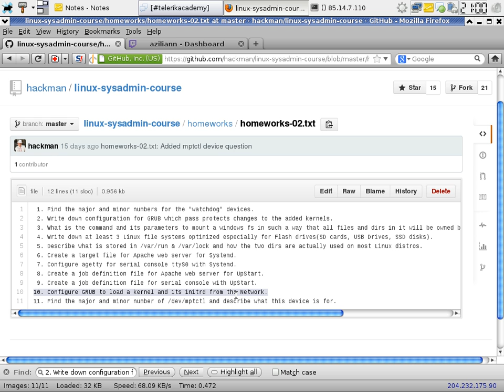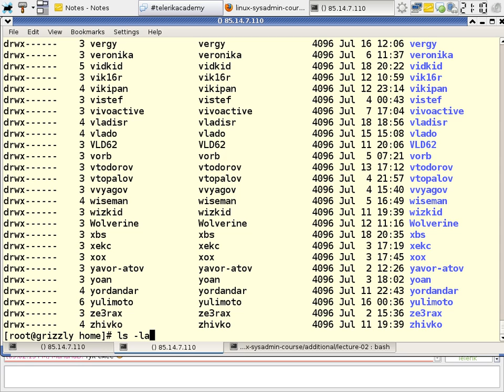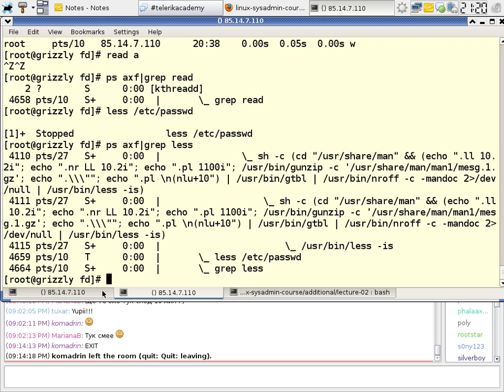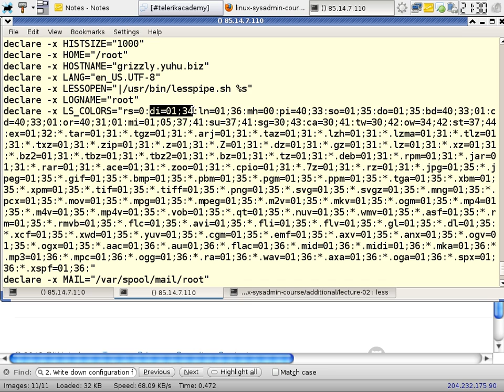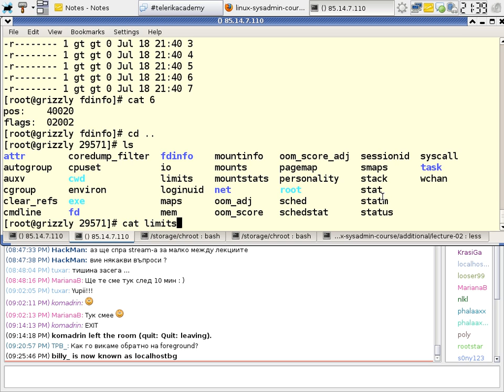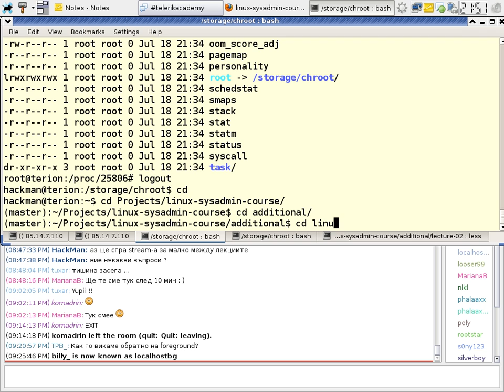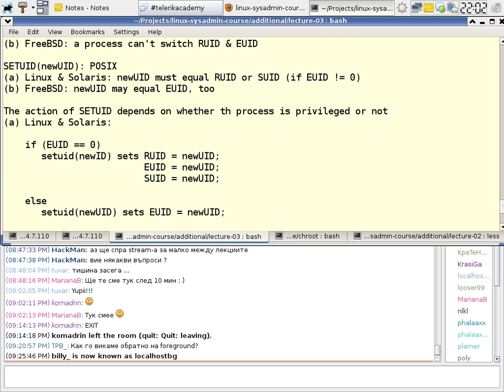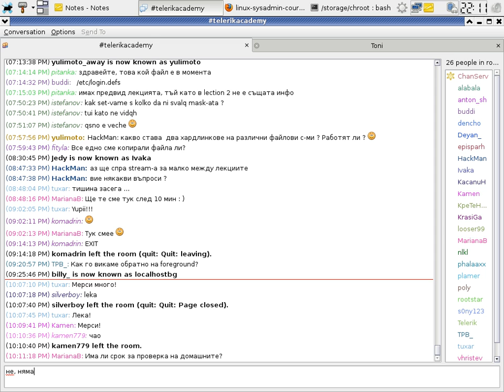LSA - Linux Security Model - part I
Lecture: Linux Security Model - part I
Date: 18.July.2013